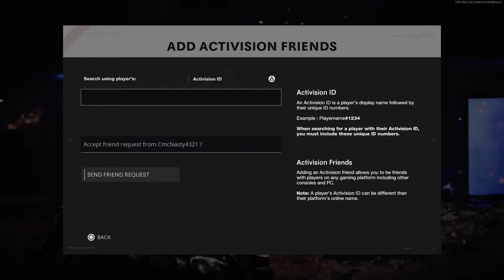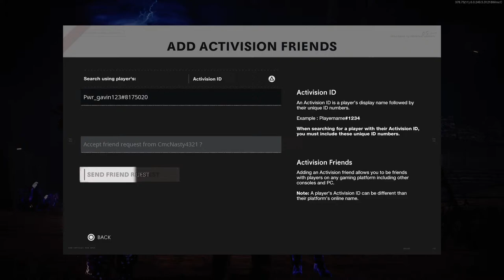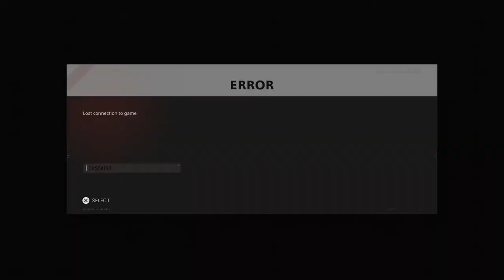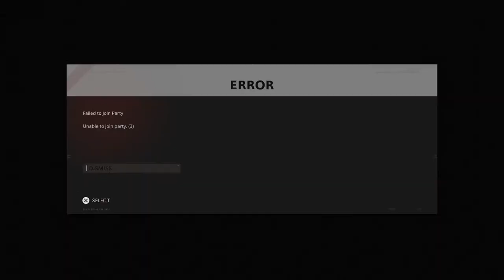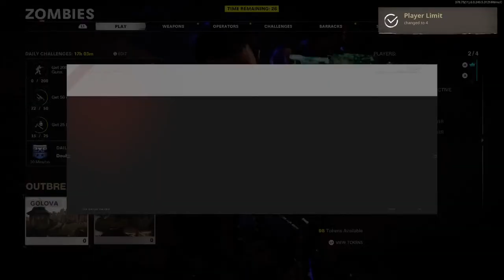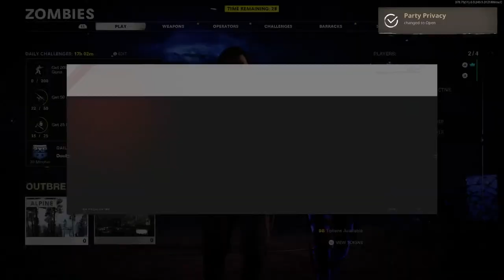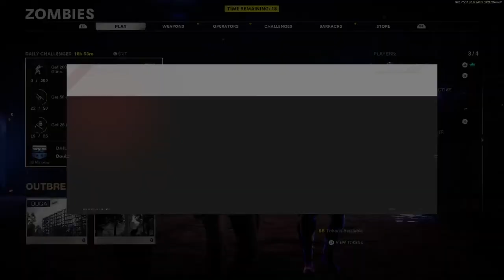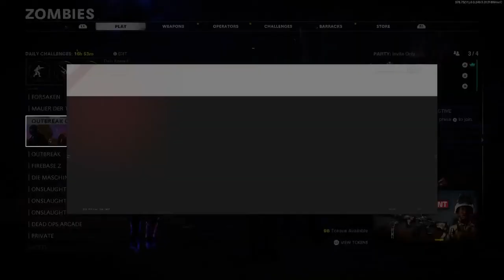🔫Any Wonder Weapon Any Map💯🎊COD Cold War2024 🔥💯Easter Egg Day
Live Streaming Games🔥
COD Zombie Glitches😎😱. FREE Store Bundle Mastercraft Weapons. 😎🔥Easy High Rounds XP Camos Easy Level 2500 & much More🔥🔥😎 💯